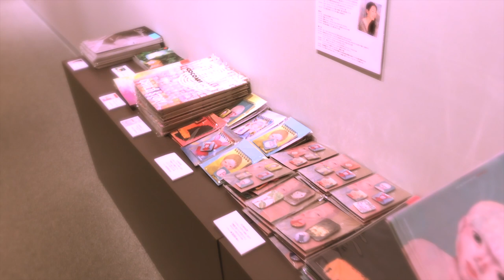こうぶんこうぞう個展『SWEET MEMORIES（スウィートメモリーズ）』バーチャル個展映像！cozo cobun art world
昨年阪神デパート、神戸ポートピアホテルで開催されたこうぶんこうぞう個展『SWEET MEMORIES（スウィートメモリーズ）』2つの会場での展示風景やギャラリートークをまとめてみました！
随分遅くなって申し訳ありません！

会場での音源を消すために動画のBGMが大きめになっております。
トーク内容がお聞き苦しいかもしれませんがご了承くださいませ！

★個展情報
『こうぶんこうぞう展 Childoll（チャイルドール）』
会期：2019年9月19（木）〜9月29日（日）
時間：10:00〜19:00（最終日16:00迄）
休廊日：9月24日（火）
場所：ポートピアギャラリー（神戸市中央区港島中町6丁目10-1神戸ポートピアホテル）

※こうぶんこうぞうは、土日祝日の14時以降より在廊予定
※個展の予定は、予期せぬ事等で予定が変更になる場合があります。
★『ART NAGOYA 2019』は終了致しました。
ご来場頂いた皆様、応援して頂いた皆様

★『第23回NHKハート展』は終了致しました。

☆NHKハート展の詳細は以下のHPをご覧下さい。

※この動画はクリエイティブ・コモンズ機能を設定しております。
YouTubeアカウントをお持ちの皆様はご自身のチャンネルに保存、投稿、公開、再利用可能です。その場合このチャンネルのアドレス、又、Cozo cobun作品Cocoartであることを説明欄などに明記して頂けるとありがたいです。

☆Cozo cobun First chanceでは視聴者様に字幕協力をお願いしています！下記アドレスから、日本語や英語などの字幕をお願いします。お好きな動画をお選び頂き、ご協力お願いいたします。。。☆

★こうぶんこうぞう とのあらゆるコラボレーションを歓迎致します。